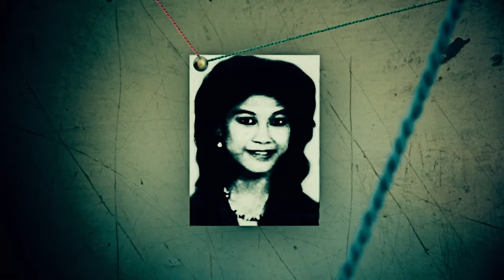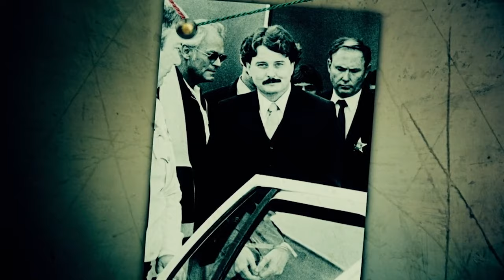A Twisted Nightmare | Robert Joseph Long | World's Most Evil Killers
Dive into the haunting story of America's notorious serial killer and rapist, who terrorized the Tampa Bay area in Florida during the dark days of 1984. Join us as we uncover the chilling details of his crimes, including the abduction, sexual assault, and murder of at least ten innocent women, culminating in the tragic case of Michelle Denise Simms. Explore the twisted mind of this remorseless predator who evaded capture for far too long, leaving a trail of devastation and fear in his wake. Follow the gripping investigation and delve into the harrowing testimonies that ultimately led to his execution by the state of Florida.